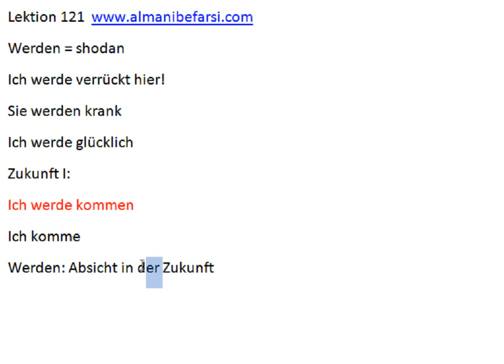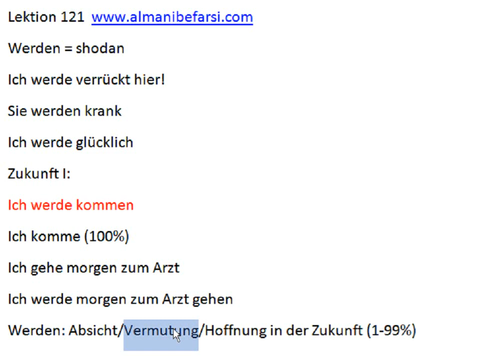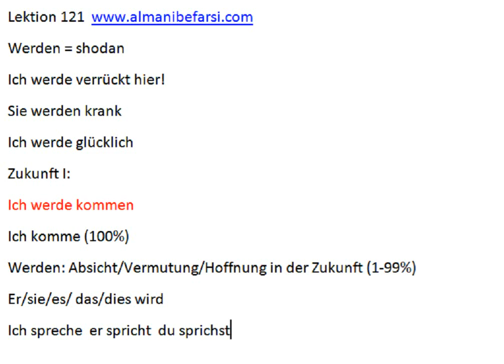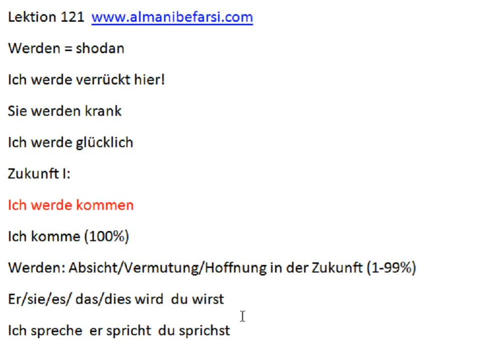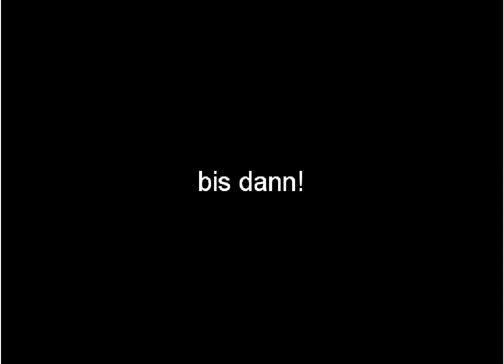Lektion 121-B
werden,